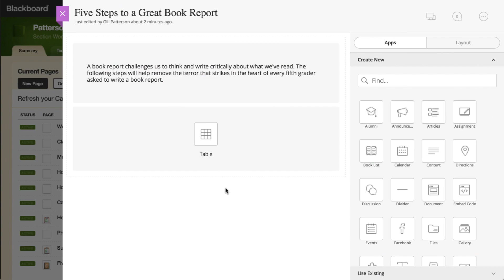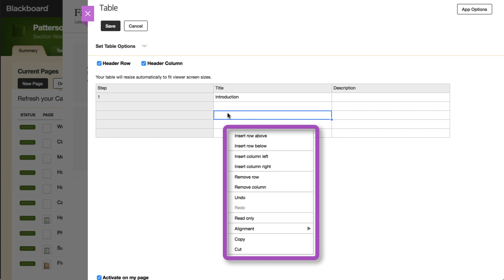Table App Overview in Blackboard Web Community Manager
Tables are a way to arrange data in rows and columns to provide a visual representation of information. They can be simple, like a roster of students and corresponding grade levels. They can also be multi-dimensional, like a multiplication matrix where the intersection of the values in a column and row is the product of the row and column header values.

Transcript:
You can use tables to arrange data in rows and columns to provide a visual representation of information. Let’s take a look.
The first time you edit the Table app, specify the number of rows and columns you want.
The Table Size window shows the current size of your table and you can always add or remove rows and columns later.
The Header Row checkbox will activate the first row as your header row. The Header Column checkbox will activate the first column as your header column.
Expand Set Table Options - to add a Table Caption, and Table Summary – both of which comply with ADA requirements, and select a Table Style.
When editing your table, select a cell to access the Insert Tool Bar – which allows for inserting an Image, an unordered list such as bullets, or a numbered list.
Highlight text within a cell to access the Editor Tool Bar which allows for formatting, and text justification.
And finally, the right-click menu includes the options to insert a row above or below; insert a column on the left or right; remove a row or column; undo and redo; and set cell content alignment.